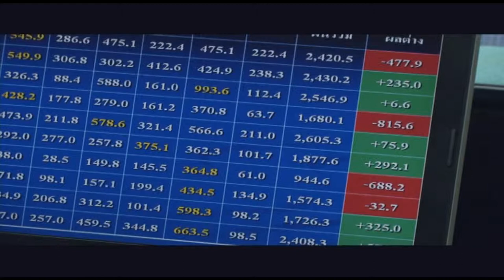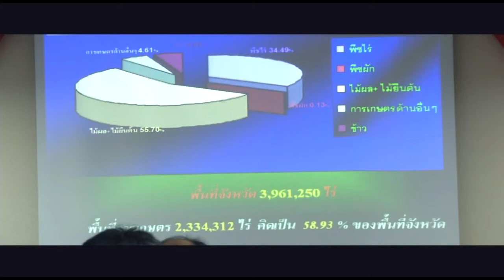เตรียมรับภัยแล้ง.wmv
สำนักงานป้องกันและบรรเทาสาธารณภัยจังหวัดจันทบุรี เรียกหน่วยงานราชารที่เกี่ยวข้อง ประชุมเตรียมการป้องกันภัยแล้ง ปี 2555
นายสุรชัย ขันอาสา ผู้ว่าราชการจังหวัดจันทบุรี ได้รับเกียรติ์จากหัวหน้า ป้องกันภัยจังหวัดจันทบุรี ให้เป็นประธานกระชุมการเตรียมการป้องกันภัยแล้งในปี 2556 ที่ทางกรมอุตุนิยมวิทยาและกรมชลประทาน จังหวัดจันทบุรี คาดว่าจะในปีที่จะถึงนี้จะ เกิด ปรากฏการณ์เอลนีโญ  ที่หมายถึงจะเกิดปัญหาความแห้งแล้วอย่างรุนแรง  จนทำให้เกษตรกรชาวสวนผลไม้ไม่มีน้ำสำหรับใช้รดต้นผลไม้ พร้อมกับประชาชนจะขาดน้ำอุปโภคและบริโภค  โดยทางผู้ว่าราชการจังหวัดจันทบุรี ได้ขอให้นายอำเภอทุกอำเภอเร่งสำรวจพื้นที่การแห้งแล้ง และพบว่าอำเภอท่าใหม่จะเกิดปํญหาความแห้งแล้งเป็นอำเภอแรกจาก10อำเภอของจังหวัดจันทบุรี เนื่องจากทีผลตกน้อยและมีการเร่งระบายน้ำล่วงหน้า ช่วง2เดือนก่อนที่ผ่านมา เนื่องจากทางผู้ว่าราชการจังหวัดคนที่ผ่านมา ได้รับคำสังจากรัฐบาลให้เตรียมมาตราการป้องกันน้ำท่วมจากพายุพระพิรุณ ด้วยการระบายน้ำของจากอ่างเก็บน้ำขนาดใหญ่ต่างๆ ผลปรากฏว่า พายะพระพิรุณกลับไม่เข้าสู่ประเทศไทย  และในปี 2556 จะเกิดเปรากฏการณ์  เอลนีโญ   จะส่งผลกระทบให้กับชาวสวนในจังหวัดจันทบุรี ที่มีพื้นที่การเพราะปลุกผลไม้ จำพวกเงาะ ทุเรียน มังคุด ลำไย ลองกอง จำนวน2ล้านกว่าไร่ ซึ่งยังไม่รวมถึงยางพาราอีกนับล้านไร่
ในวันนี้จึงได้ประชุเพื่อวางแผนและเตรียมรับมือภัยแล้งที่จะมาถึงในเวลาอีกไม่เกิน 1เดือนข้างหน้า ที่ฤดูแล้งในปีนี้จะมาเร็วกว่าปกติ และน้ำทะเลจะหนุ่นขึ้นสูงกว่าปกติส่งผลให้ให้สวนผลไม้ได้รับความเสียหาย